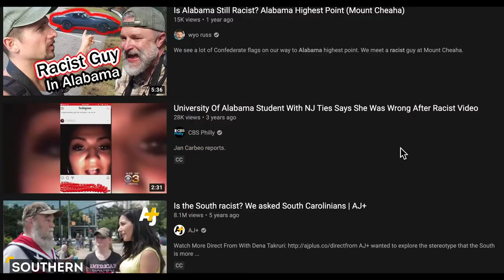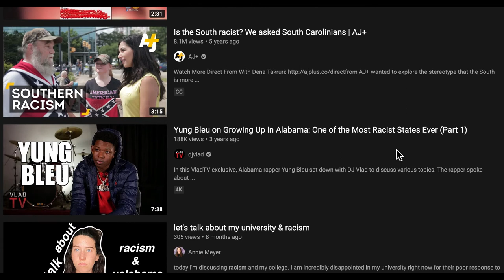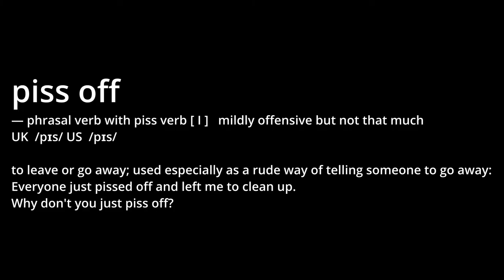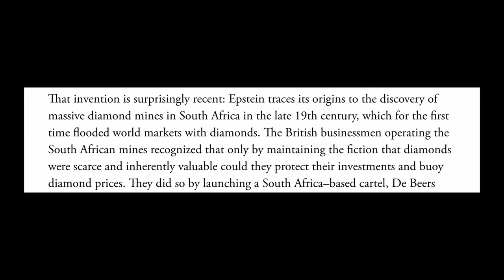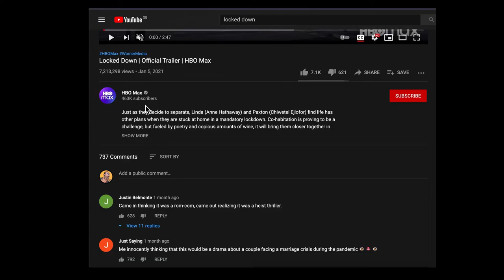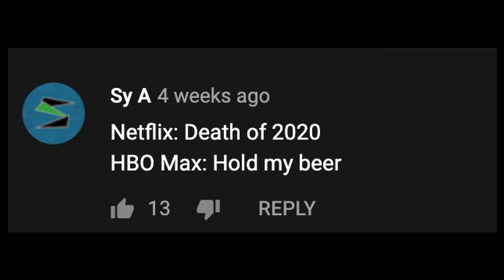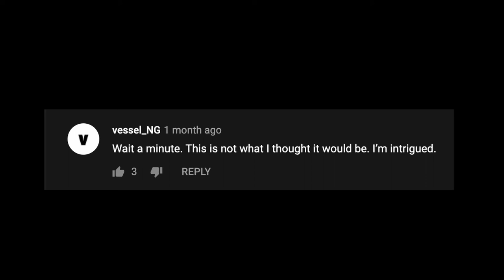A Lockdown film. Oh forGodsake. NO!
Ok so it's a film about lockdown with thingy Hathaway and matey from 12yearsaslave, so they're good actors. And it's got bloke who was Ghandi, and a few other people who are good. But it's about lockdown and no I don't need to see a film about lockdown which I'm in and especially when it turns into 'A Fish Called Wanda' which was a classic.

But I can't see this being a classic.

I can see it being a thing in the moment which got whacked out by a production studio cos it's topical, but I've got better things to do.
Actually I don't have better things to do as I'm currently in pointless lockdown. But I still won't watch this. I'll watch Attack On Titan all over again.
Yes I keep banging on about it and no I'm not sorry.

About Me:

I get a buzz out of taking the p1ss. I'm sure it will come back to bite me in my powerful arse, but until then...

CREDITS & BLAH BLAH

Thumb and Graphic Design: IG - @devonveillette
Intro and Outro slate: IG- @madhatter_color
Creative Collaborators: Arman Fallah and Vaarnan Drolia